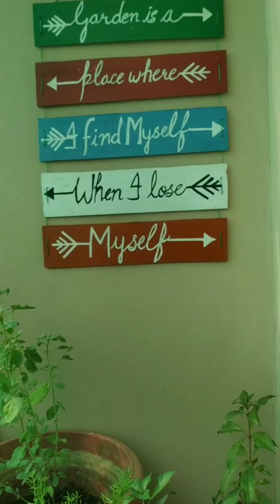How to turn a small monotonous balcony into lovely balcony garden 💚 |Creation of my balcony garden